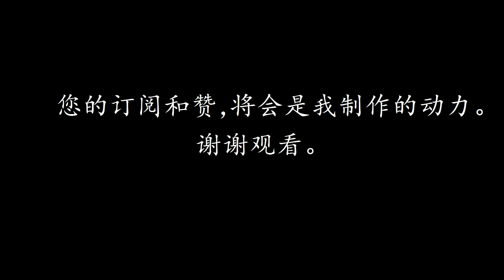真三国大战2-耀武华雄 技能介绍